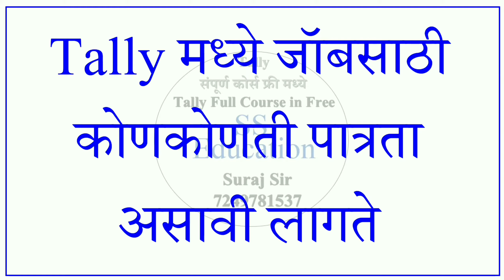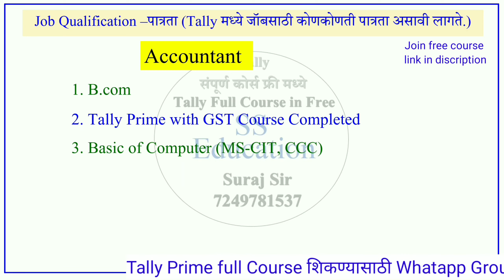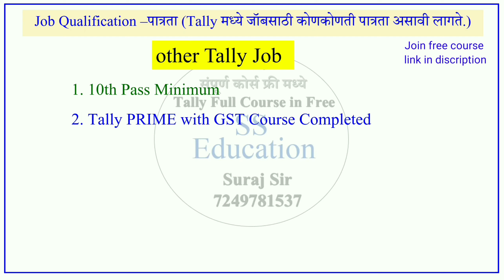tally job qualification, Tally मध्ये जॉब साठी कोणती पात्रता लागते, tally course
tally Prime full course, tally prie course, tally course in marathi, tally prime full course in marathi, tally prime video, tally ERP9, Tally ERP9 course,
 Tally ERP, Tally ERP course, Tally ERP full Course, Tally ERP video, tally
certificate, tally course with
certificate, tally prime course with certificate,
tally course,
tally full tutorial,
tally course information,
tally full course video,
tally erp 9 full course in marathi,
tally full course video download in marathi,